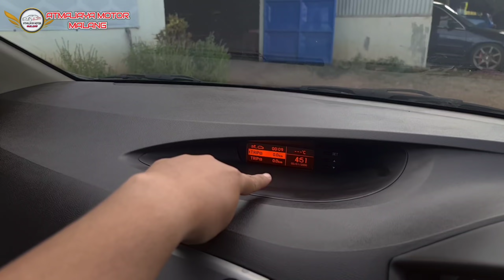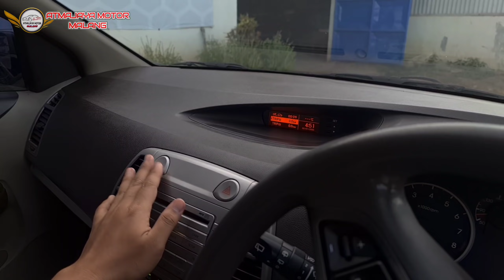Hyundai i20 AT 2010 City Car Murah |Review Tips dan Trik Beli Mobil Bekas Berkwalitas |ATMAJAYAMOTOR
Untuk semua sahabat atmajaya motor lovers !
Untuk info mobil bekas hub :
Kontak admin kami di 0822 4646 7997 bisa WA teks , tlp WA , tlp GSM jam kerja 24jam kecuali tidur yah ₩
No HP pribadi Owner Mas Ongky di 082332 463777 ( untuk Mas ongky mohon WA TEKS saja ya karena keterbatasan waktu)
Klik lokasi kami di google maps ketik :
Video ini kami buat untuk edukasi dan pengetahuan tentang otomotif khususnya di bidang mobil bekas dan bukan bertujuan utama untuk jual beli kami. Untuk jual beli kami silahkan ketik “update stock Atmajaya motor” terbaru dengan menyertakan tanggal menyesuaikan hari terdekat anda melihat youtube.
Bagikan chanel kami di Medsos Anda mungkin sedikit informasi ini akan membawa manfaat buat teman dan keluarga anda
Kami dari Atmajaya Motor menawarkan mobil bekas segala merk dengan harga yang kompetitif dan terjangkau namun KWALITAS barang dagangan tetap menjadi prioritas kami.

Kritik dan saran yang membangun akan kami butuhkan untuk kemajuan bersama.
Kami juga membuka diri untuk pihak lain yang ingin bekerja sama dengan azas keterbukaan.
Terima kasih sahabat Atmajaya Motor Lovers semua, dan semoga kita semua di beri kemudahan oleh Allah SWT.